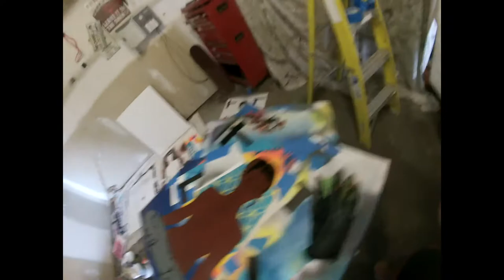"Yogi" Stencil - Coloured Version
Painting process of the stencil titled "Yogi" in full colour.

Video: Filmed and edited by Evolve Art Collective

Music: Rattlesnakes (saQi Remix) by Emancipator off "Emancipator Remixes" Album (2011)